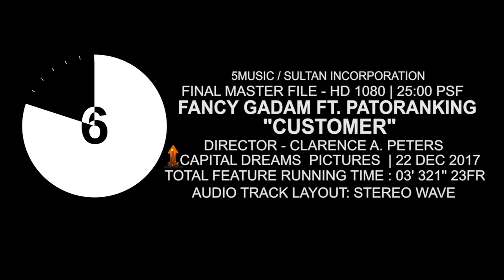Fancy Gadam - Customer Ft Patoranking ( Official Video)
Music video by Fancy Gadam performing ' Customer'. Ft Patoranking
Directed by Clarence A. Peters . 5mMusic / Sultan incorporation

PLEASE NOTE: Unauthorized upload of this video unto any YouTube channel is prohibited. (C) 2017. 5mMusic / Sultan incorporation